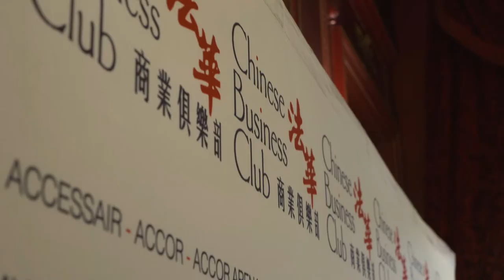Alexandre Ricard au Chinese Business Club (version chinoise)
Après le Président Emmanuel Macron et l'Ambassadeur de Chine S.E.M. LU Shaye, Alexandre Ricard,  PDG de Pernod Ricard, était l'invité d'honneur du 1er Réseau franco-chinois.

Pour trouver un partenaire chinois, exporter et vendre en Chine, cibler le marché chinois, développer son guanxi, s’implanter en Chine, développer son activité en Chine, trouver des investisseurs chinois, contacter des influenceurs chinois, faire du business avec les chinois, communiquer sur les réseaux sociaux chinois, attirer la clientèle chinoise et les touristes chinois en France, être référencé sur Baidu le Google chinois, créer un compte WeChat pour toucher les consommateurs chinois, obtenir un Visa d'affaires pour la Chine, les membres du Chinese Business Club France Chine se réunissent tout au long de l’année à Paris pour rencontrer :

Avec plus de 100 sociétés membres et 12 réunions d'affaires par an à Paris, le Chinese Business Club est le 1er Réseau France Chine.